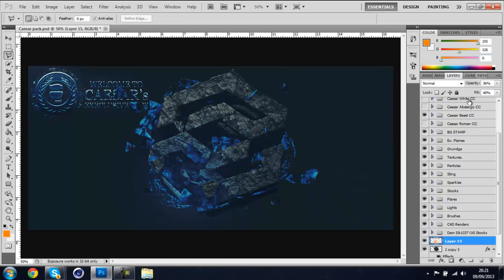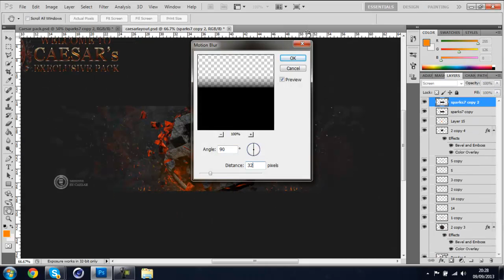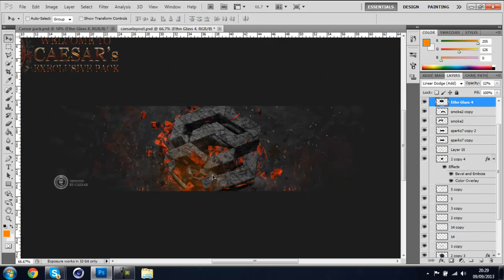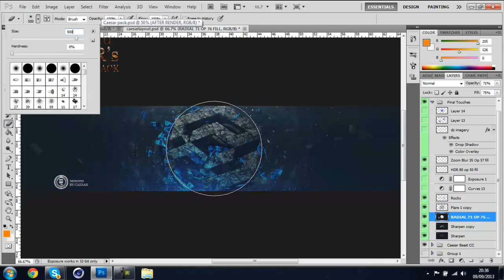Uprise Arts - Ruse Caesar [JOINED RUSE]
Open.

I dont claim ANY rights to the song used.
Id also like to pay respect to the lives we lost on this date.

Song : Lana Del ray - Summer Time Sadness